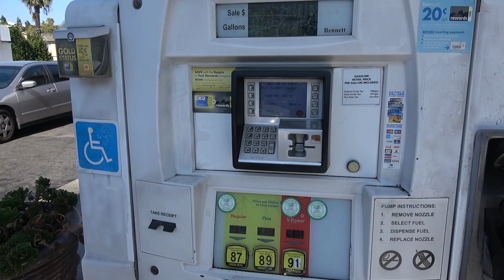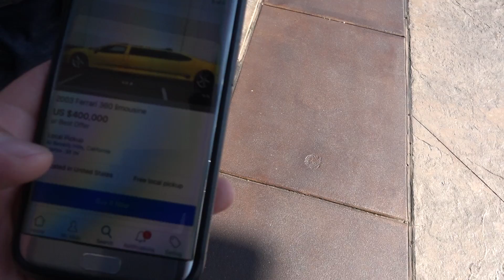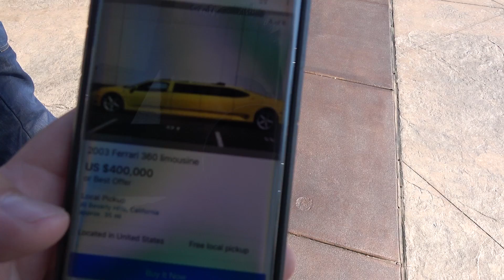Visiting a Real Life GTA Garage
Many thanks to Manny for showing his amazing garage, check out his Instagram here!

Check out Stradman's channel here!